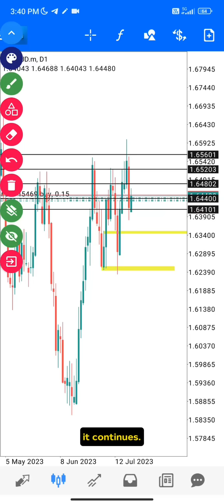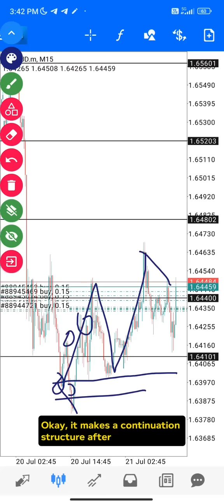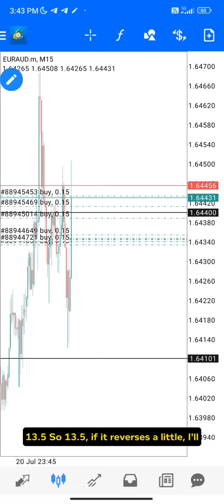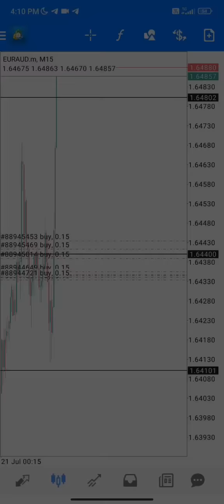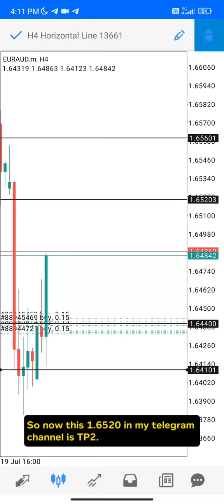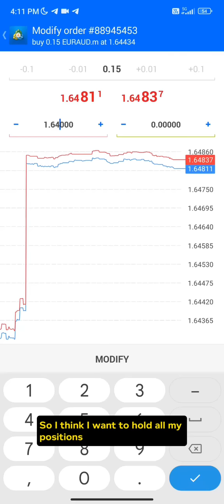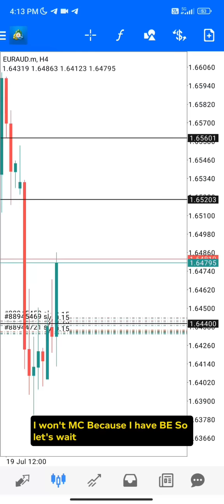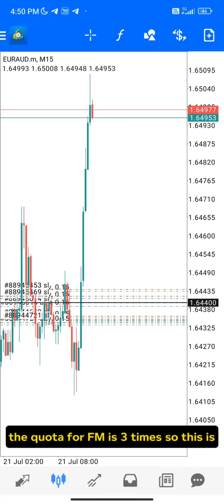Aku Full Margin Pakai Setup DBC | Terus FLYYY Bosss 🚀🚀🚀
Assalamualaikum semua. Masa awal awal video tu korang akan dengar bunyi angin sikit sebab saya record vid ni masa dalam kereta. Aircond direct kena phone..wkwkw. Papepun, enjoy la ya dan semoga bermanfaat

Buka akaun dan Trade pakai broker FBS. Spread rendah kaw2 matt. Nak scalping sedap nak mampuss

Video ini dibuat untuk tujuan content youtube sahaja ya. Saya tidak membuat apa apa investment ataupun memaksa anda untuk tiru apa yang saya buat dalam video ni. Sebarang kerugian tidak akan ditanggung oleh saya